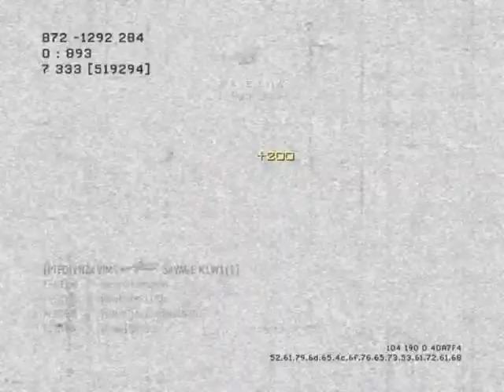FEDTEK - MW3 Game Clip